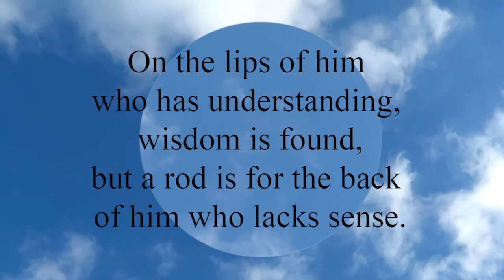Proverbs 10:13 On the lips of him who has understanding, wisdom is found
On the lips of him who has understanding, wisdom is found,
  but a rod is for the back of him who lacks sense.